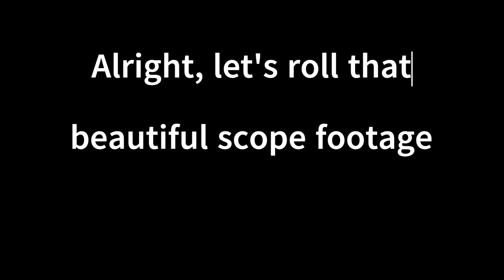Armadillo Armageddon 2: Electric Boogaloo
armadillo pest control eradication hunting with ar-15 shooting vmax .223 ammo. sightmark wraith mini thermal scope.